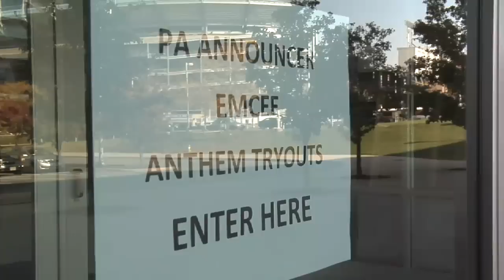Lady Lions' PA Announcer, EMCEE, and Anthem Tryouts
Hopefuls for the next Lady Lions' PA announcer filled the BJC Saturday. Tryouts were also held for EMCEEs and National Anthem Performers. Alexis Morgan recaps the day's events.